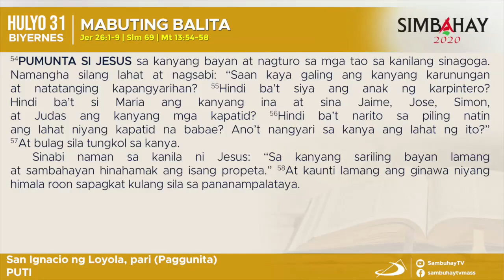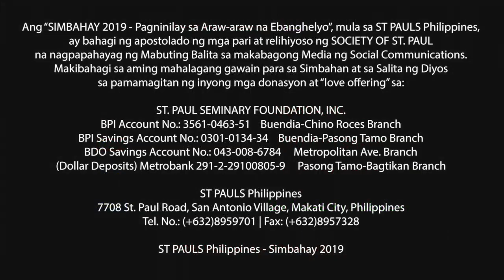Simbahay | Paggunita kay San Ignacio ng Loyola, pari | Hulyo 31, 2020